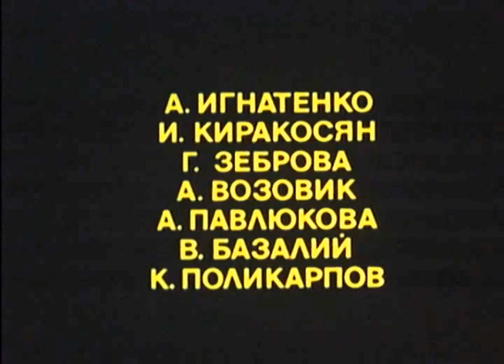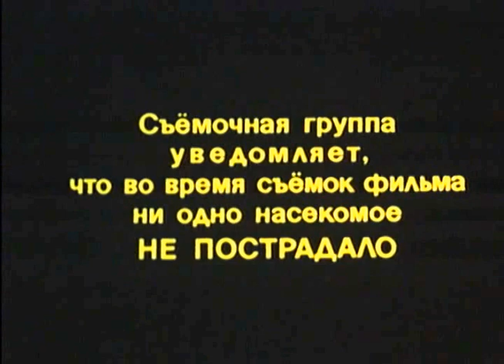Фатум | Прикольные мультики - Самый смешной мульт для взрослых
Шедеврально! Шериф - черепаха живущий в перевернутом носке! Пытается остановить грабителей банка-унитаза.

Мультфильм без слов, для взрослых, использована музыка Бетховена. В одном городе, в одном банке, бандиты грабят банк. Кассир нажимает на аварийную кнопку. Сигнал принял шериф - черепаха. И стал шериф собираться...

Другие советские мультфильмы для взрослых на нашем канале:
- Таракан (все понятно без слов)
- Старая пластинка (для особо ностальгирующих)
- Нити (о встречах и расставаниях)
- Гора динозавров (с юмором о жизни)

Вместе с нашим каналом можно сделать небольшой перерыв и начать смотреть прекрасный мультфильм онлайн бесплатно.